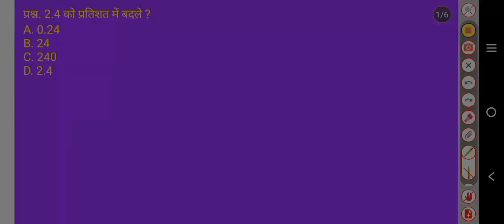प्रतिशत || PERCENTAGE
आपके अपने youtubechannelपर पहली बार